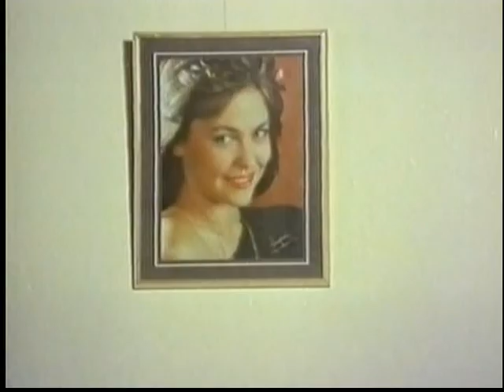Mavi Melek | Elif'i Babası Sokağa Atıyor!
Mavi Melek ; Hülya Avşar, Yaşar Alptekin, Engin İnal'ın oynadığı 1986 yıl yapımı Türk Filmidir.
Filmin yönetmeni, yapımcısı ve senaryosu Kaya Ererez'e aittir.
Yapımevi (şirket) : Rüzgâr Film (Kaya Ererez)

Mavi Melek filminin oyuncuları; Hülya Avşar,  Yaşar Alptekin,  Engin İnal, Nubar Terziyan, Seyfettin Karadayı, Yaşar Kutbay, Ahmet Eskici,  Hakkı Kıvanç,  Cihan Alp, Ferhat Ünal.

Konu: Filmde, görme engelli bir kadının tanımadığı bir adamla yaşadığı aşk hikâyesi anlatılır. Elif’in annesi doğum yaparken hayatını kaybeder. Elif ise görme engelli olarak dünyaya gelir. Babası Kemal, karısının ölümünden kızı Elif’i sorumlu tutar. Bu yüzden Elif’i yaşadıkları eve hapseder. Elif’in yalnız başına büyümesine sebep olur. Ancak Elif’in yalnızlığı tanımadığı bir adama âşık olmasıyla son bulacaktır..